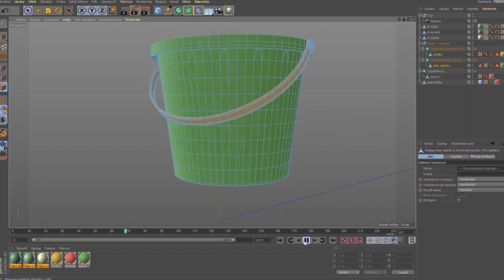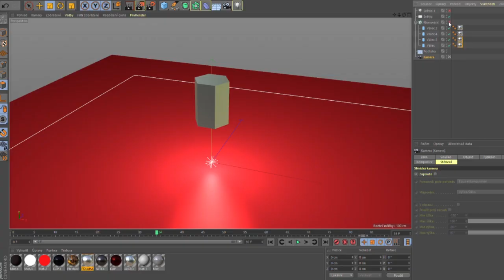Showreel 3D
Mé výtvory z programu cinema 4D z roku 2020